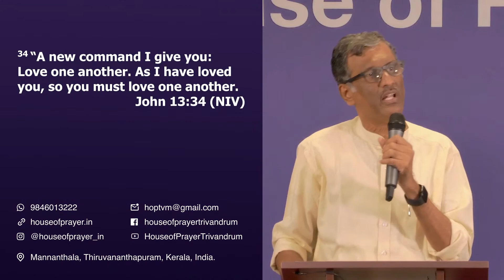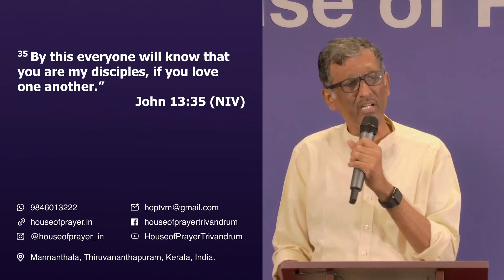STRATEGIC SHIFTS || Message by Pr Sam Varghese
Message by Pr Sam Varghese on 10th July 2022

Address : First floor, Avenue Shoppe centre, Mananthala, Trivandrum-695015, Kerala.